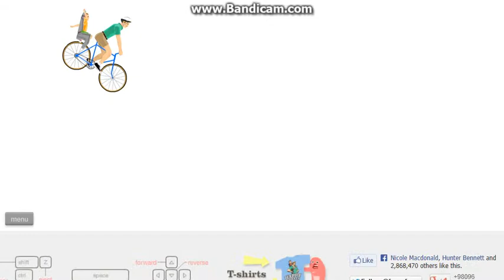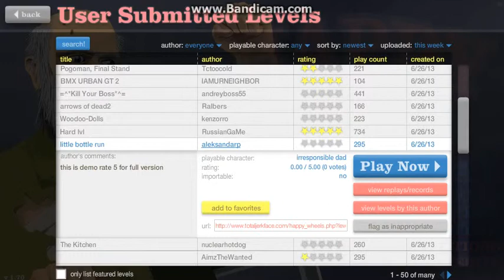happy wheels 1